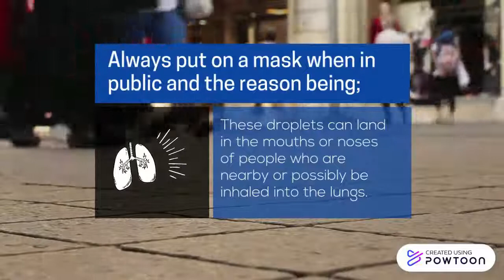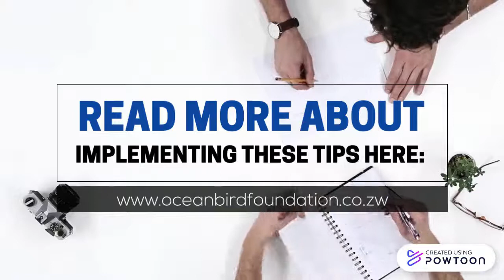Corona virus awareness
Created by Ocean Bird Foundation-Zimbabwe